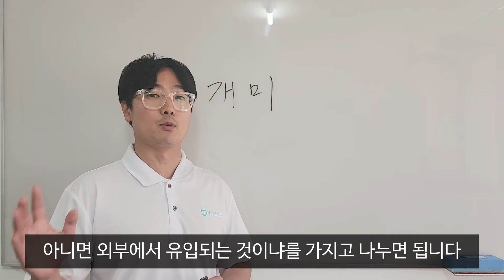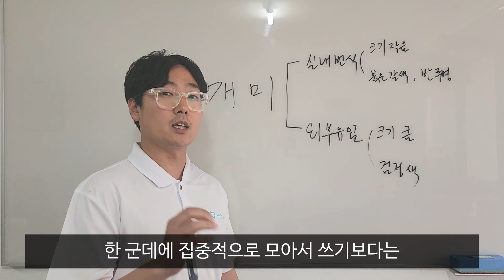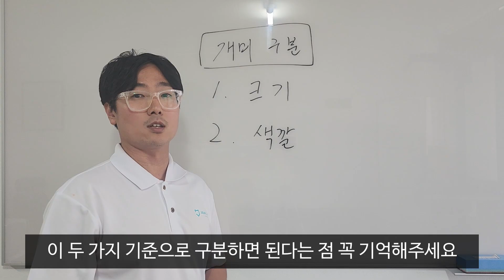개미 퇴치법, 종류, 단순하게 생각하세요, 자바드림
개미의 종류를 외부유입과 실내서식으로 나눠 생각하면
퇴치 방법의 해답이 보입니다.

종류를 구분하는 방법과 퇴치법을 쉽고 간단하게 설명드립니다.